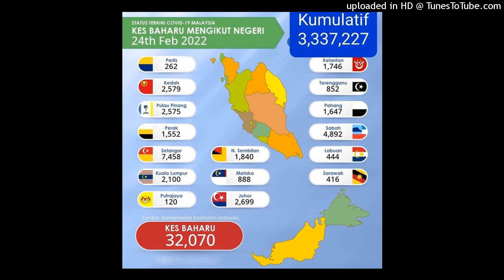kes positif covid 19 tertinggi di Malaysia 24 Februari 2022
kes positif covid 19 tertinggi di Malaysia Perlis Sarawak labuan kes covid 19 banyak 24 Februari 2022